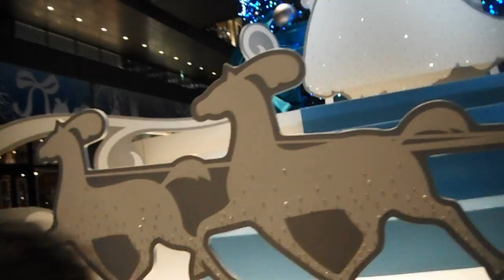DSCF9175クリスマス20161205二子玉川ライズ・ガレリア シンデレラ ツリー